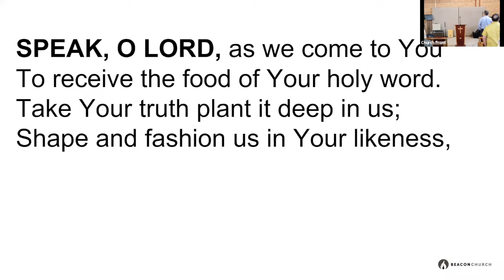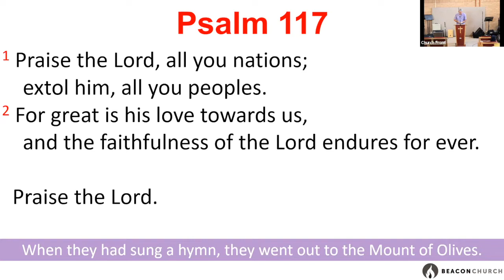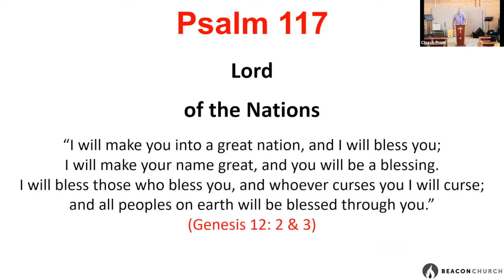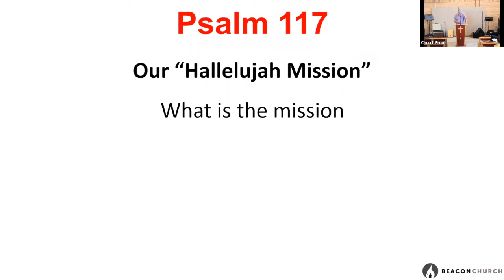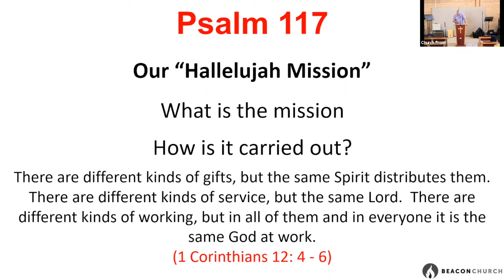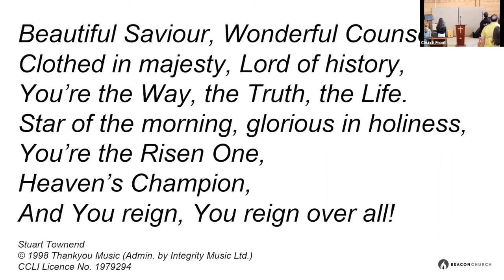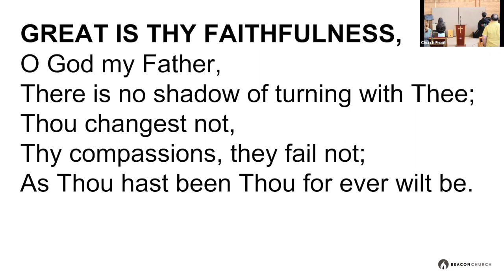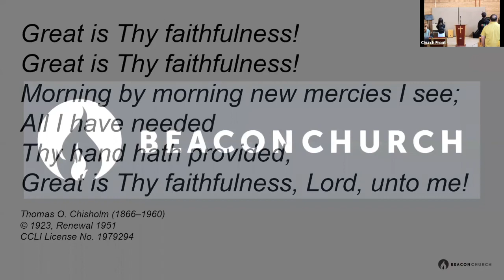Beacon Church Ashton in Makerfield – Sunday Service 28 August 2022